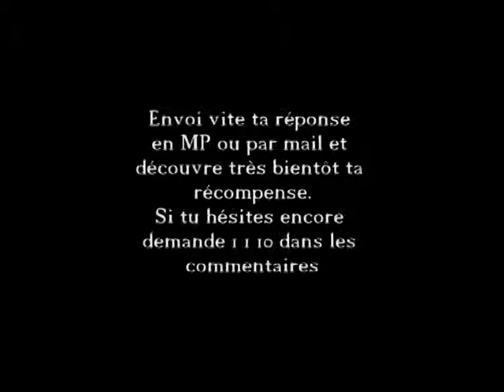Cékoikifélui N° 325 désagrément